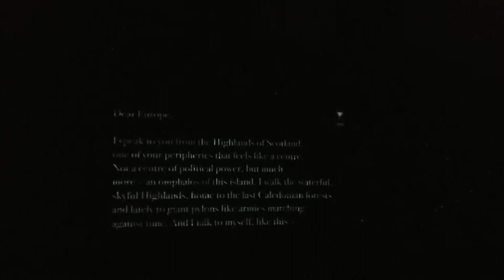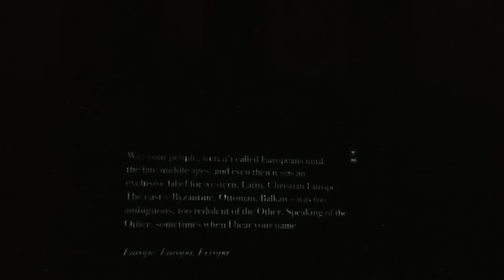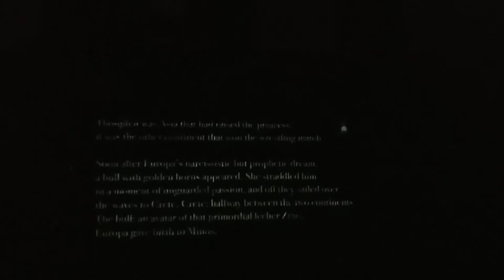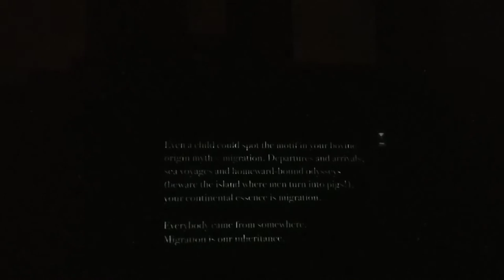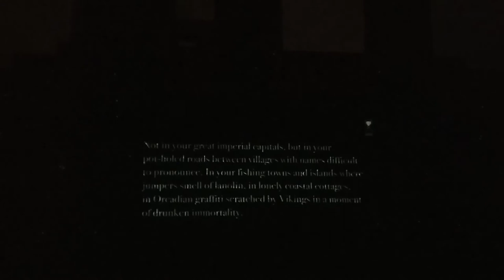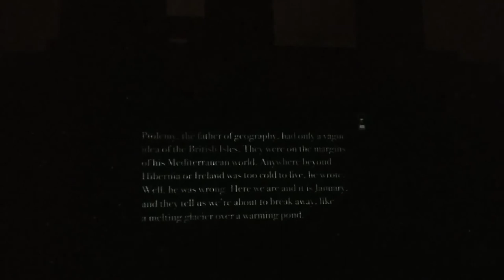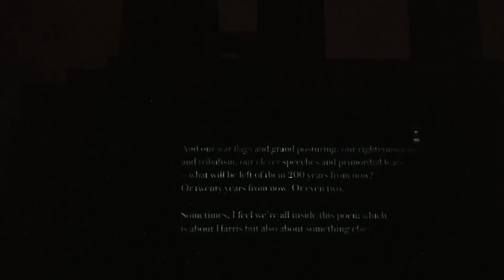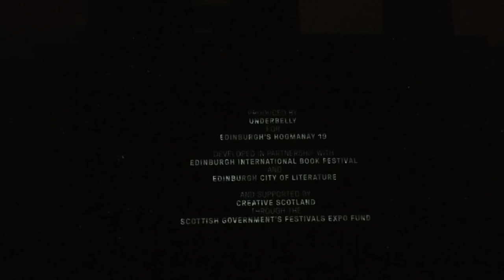Message from the skies 2019 - Chapter 3 - Kapka Kassabova - Love Letter to Europe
Kapka Kassabova's Love Letter to Europe
The National Monument of Scotland, Calton Hill, Edinburgh, Scotland

Writer: Kapka Kassabova is a poet and the author of Border: a journey to the edge of Europe (2017) which won the  British Academy's Al-Rodhan Prize and the inaugural Highland Book Prize, and was 2017 Saltire Book of the Year and 2018 Stanford-Dolman Book of the Year. Her other non-fiction books are Twelve Minutes of Love and Street Without a Name. She lives in the Scottish Highlands.

Designer: Brightside Studios are designers, creative thinkers and technology hunters. They deliver experiences that are engaging & meaningful. They deliver immersive experiential design which connects people with brands, stories and spaces. They work on ambitious projects for architects, interior designers, museums, galleries, broadcasters, brands and theatres.

Composer: Pippa Murphy is an award winning Scottish composer and sound designer who writes for theatre, dance, film, choirs and orchestras. She has written music for BBC 2, BBC Radio 4, BBC Radio 3, Scottish Opera, Edinburgh’s Hogmanay,  Edinburgh Book festival, Huddersfield Contemporary Music Festival, St Magnus International Festival, and numerous theatre companies including The Royal Lyceum Edinburgh, Stellar Quines, Dundee Rep, Birmingham Rep, Grid Iron, Tron Theatre, Eden Court, Traverse Theatre, 7:84. She composed Anamchara with writer Alexander McCall Smith performed by Scottish Opera as part of the Commonwealth Games 2014. Recent projects include orchestral arrangements for Celtic Connections with Karine Polwart, Julie Fowlis and the BBC SSO, original songs for POP-UP Duets with Janis Claxton Dance Company now on International tour. She won the CATS award 2017 for best Music and Sound for Wind Resistance and her album with Karine Polwart ‘Pocket of Wind resistance’ was nominated for best album at BBC Radio 2 Folk Awards.

Pippa was classically trained on piano, violin and percussion from an early age. She completed her BMus, MA and PhD in composition at University of Birmingham. She lectures at Edinburgh University and guest lectures at RCS, Aberdeen and St Andrews University. She was Artist in Residence at the Scottish Parliament 2014.

The twelve massive columns of the unfinished National Monument on Calton Hill are known as ‘Edinburgh’s Folly’ and ‘Edinburgh’s Disgrace’,  and  are said to represent ‘the pride and poverty of Scotland'. Although incomplete, the Monument is central to Edinburgh's reputation as the ‘Athens of the North'.

The Monument was intended to commemorate Scottish servicemen who died in the Napoleonic Wars. It was decided that the monument should be a temple structure based on the Parthenon. The plan was to set the building on a platform incorporating catacombs, where illustrious Scots would be laid to rest.

Work on the Monument started in 1826. It was estimated that £42,000 was required for the work and despite generous subscriptions, only £16,000 was raised.  By 1829, funding was exhausted and the project was abandoned.

There have been many plans for the completion of the monument over the decades. However, it remains just as it was when the scaffolding came down in 1829.

Quoted lines are from George Mackay Brown, Norman Maccaig, Iain Crichton Smith, and facts from ‘Ancestral Journeys: the peopling of Europe from the first venturers to the Vikings by Jean Manco’.